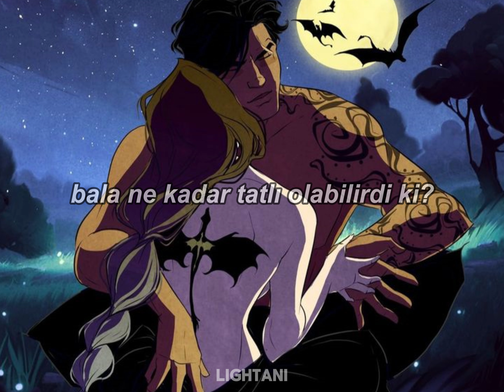Camylio - trouble (TÜRKÇE ÇEVİRİ)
dördüncü kanat okuyanlarlar ???